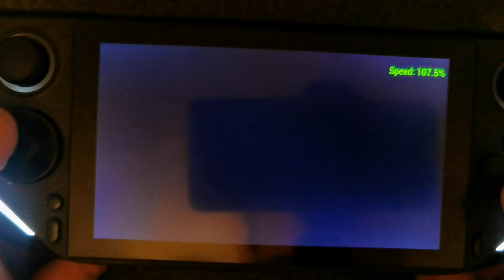E6 AmberELEC PSP MotorStorm: Arctic Edge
This is my first video of my favorite console at the moment - E6, enjoy!! 😊

And this game is one of most perfomance demanding games for PSP, it's not perfect on E6, but still playable! Some of tweaks and cheats used to make it playable!

Lots of PSP games running on this console really well, so there will be more videos - keep tuned 😉

Thanks a lot for AmberELEC team and specially for @hackaround for porting AmberELEC to E6 and for everyone from E6 at Retro Handhelds Discord server!!!

For latest news and discussion related E6 console please join E6 thread at Retro Handhelds Discord Server

Or